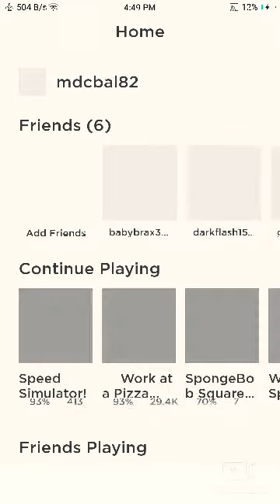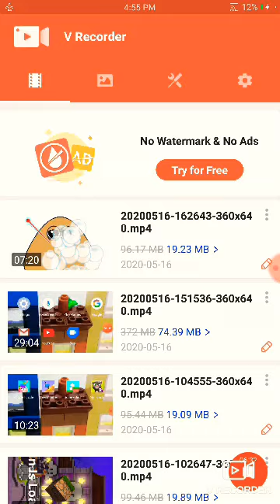ROBLOX Speed Similater